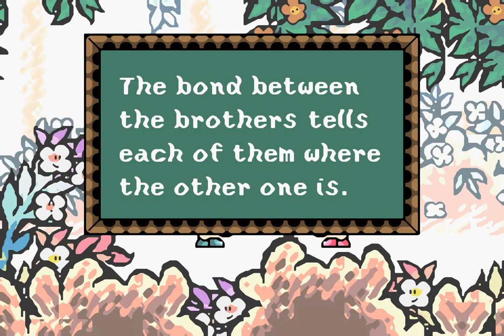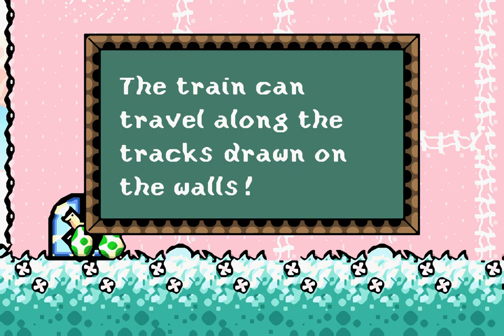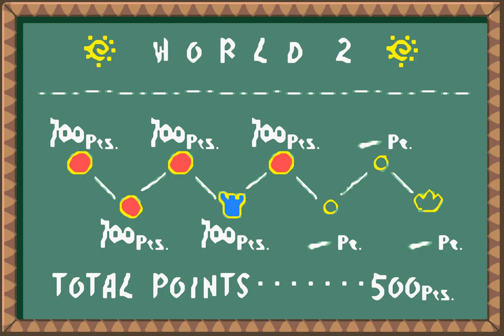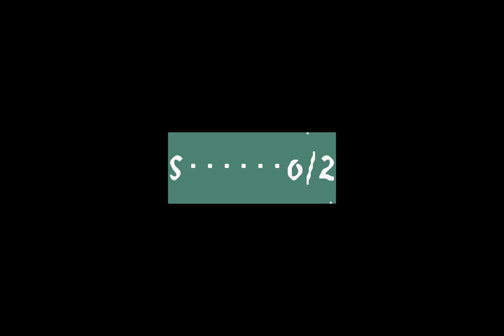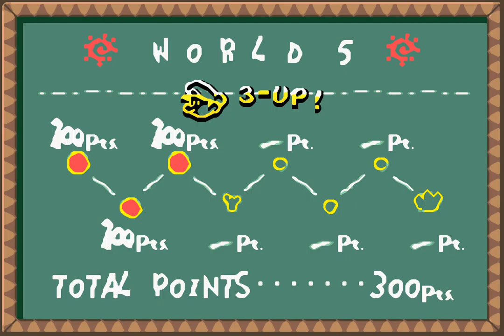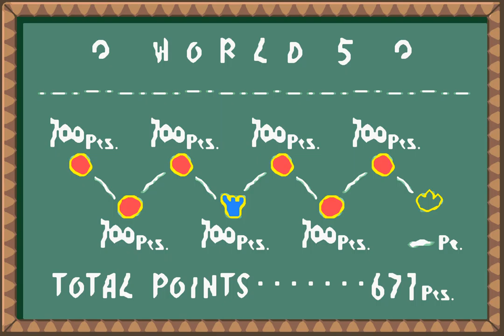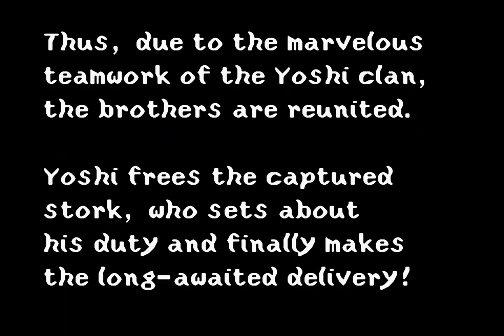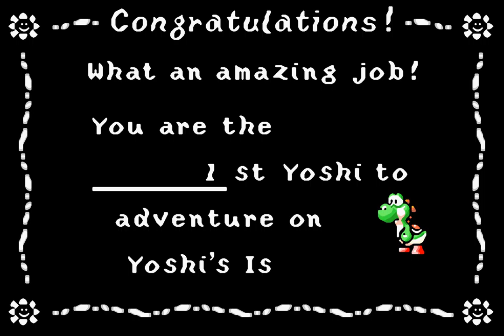Super Mario Advance 3: Yoshi's Island (Super Mario World 2) | GBA | Full Game [Upscaled to 4K, xBRz]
0:00 Intro
4:46 Prologue / Tutorial
5:56 Stage 1-1
11:27 Stage 1-2
18:32 Stage 1-3
27:21 Stage 1-4
34:46 Stage 1-5
38:06 Stage 1-6
43:51 Stage 1-7
50:21 Stage 1-8
57:08 Stage 1-E (Extra 1)
59:53 Stage 2-1
1:05:58 Stage 2-2
1:16:10 Stage 2-3
1:25:51 Stage 2-4
1:33:32 Stage 2-5
1:44:34 Stage 2-6
1:51:37 Stage 2-7
2:03:01 Stage 2-8
2:14:26 Stage 2-E (Extra 2)
2:16:30 Stage 3-1
2:22:05 Stage 3-2
2:28:00 Stage 3-3
2:37:24 Stage 3-4
2:46:33 Stage 3-5
2:54:43 Stage 3-6
2:59:57 Stage 3-7
3:09:29 Stage 3-8
3:19:12 Stage 3-E (Extra 3)
3:22:42 Stage 4-1
3:28:32 Stage 4-2
3:34:46 Stage 4-3
3:40:10 Stage 4-4
3:50:33 Stage 4-5
3:56:22 Stage 4-6
4:06:38 Stage 4-7
4:13:35 Stage 4-8
4:22:19 Stage 4-E (Extra 4)
4:27:36 Stage 5-1
4:36:38 Stage 5-2
4:42:27 Stage 5-3
4:48:59 Stage 5-4
5:00:34 Stage 5-5
5:06:03 Stage 5-6
5:11:52 Stage 5-7
5:18:36 Stage 5-8
5:27:05 Stage 5-E (Extra 5)
5:31:34 Stage 6-1
5:37:55 Stage 6-2
5:44:04 Stage 6-3
5:48:48 Stage 6-4
5:58:23 Stage 6-5
6:04:53 Stage 6-6
6:11:23 Stage 6-7
6:22:39 Stage 6-8
6:28:21 Final Boss Part 1: Tiny Baby Bowser
6:29:43 Final Boss Part 2: Giant Baby Bowser
6:31:15 Ending & Credits
6:37:40 Stage 6-E (Extra 6)
6:43:00 Stage 1-S (Secret 1)
6:48:20 Stage 2-S (Secret 2)
6:56:52 Stage 3-S (Secret 3)
7:08:19 Stage 4-S (Secret 4)
7:14:01 Stage 5-S (Secret 5)
7:25:37 Stage 6-S (Secret 6)
7:37:16 Secret Ending